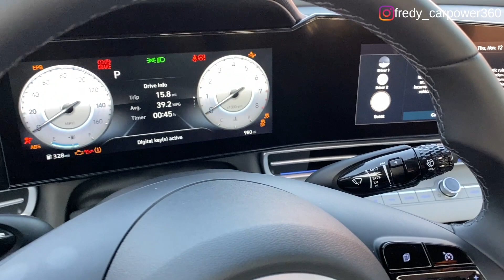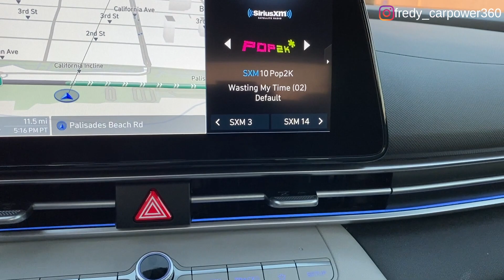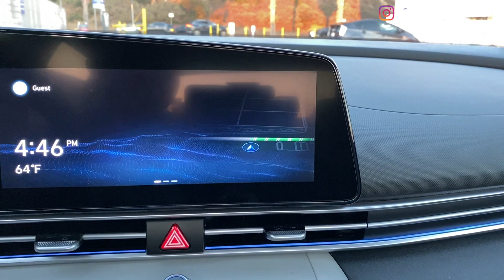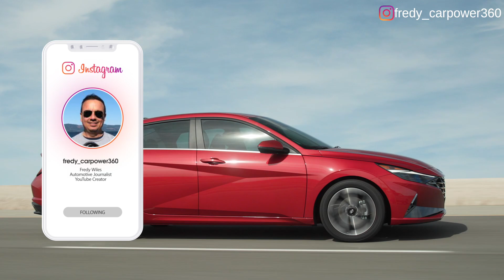Hyundai Elantra 2021 ► La prueba que podría cambiar tu opinión sobre este auto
Prueba de manejo detallada con el nuevo Hyundai Elantra 2021